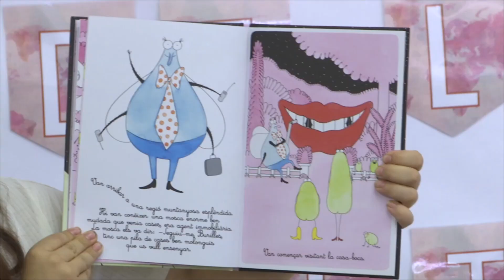Les famílies de l'Escola Joan Salvat Papasseit porten els seus costums a la Festa de les Cultures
L'Escola Joan Salvat Papasseit de Mollet ha celebrat avui la Festa de les Cultures, on les famílies mostren els costums de les diferents nacionalitats que conviuen en aquest centre i en el municipi. Actualment, hi ha famílies procedents de 26 països diferents a l'escola.

La Chiperita és una dansa que es balla en les celebracions del Paraguay. La Ramona Benítez és d'aquest país i ha volgut fer aquest ball amb la seva filla. Per ella és la primera vegada que participa en la Festa de les Cultures que organitza l'escola Joan Salvat Papasseit de Mollet, i ho ha fet amb el vestit tradicional del seu país.

La Rafika és del nord del Marroc i també ha volgut donar a conèixer el vestuari del seu país. També ha ensenyat amb quins jocs jugava quan era petita i ha fet una demostració de com es feien les nines de forma artesana.

L'Aida Manils ha pres part en aquesta festa amb la lectura d'un conte. Per a totes les famílies, la seva participació en aquesta activitat té com a objectiu mostrar la seva cultura.

La gastronomia també és present en aquesta activitat. Les famílies han portat plats representatius del seu país per fer un tast de cada cultura.

Una proposta pedagògica que implica tant a l'equip de docents com a les famílies i els alumnes. L'objectiu és mostrar la diversitat cultural que hi ha tant a l'escola com en el municipi.